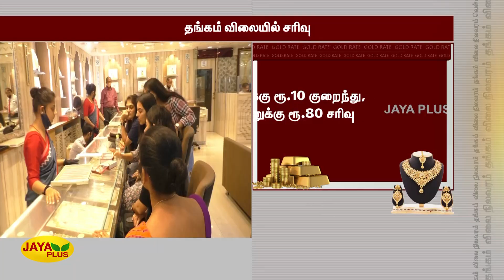தங்கம் விலை சவரனுக்‍கு ரூ.80 சரிவு | Today Gold Rate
TodayGoldRate | தங்கம் விலை சவரனுக்‍கு ரூ.80 சரிவு